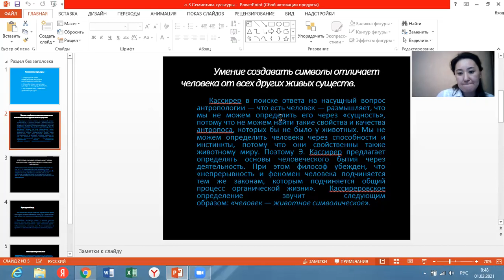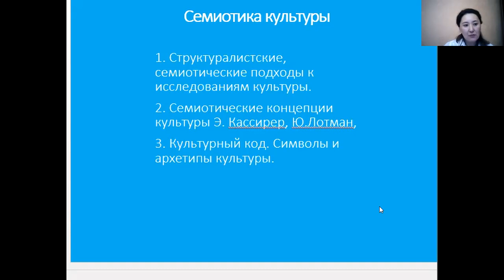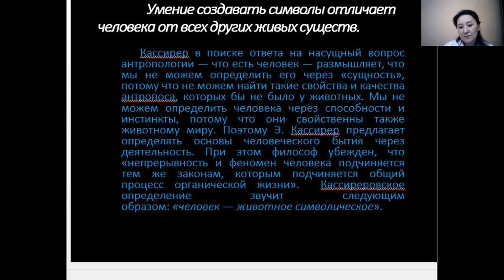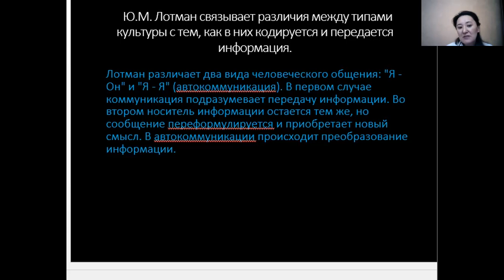Хусаинова Г.Д. Лекция №3. Семиотика культуры